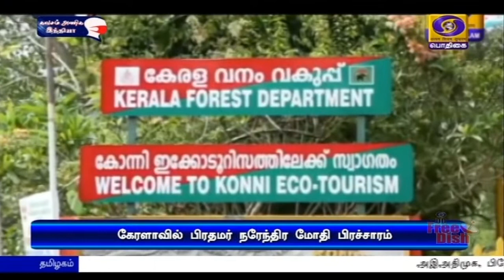சுற்றுலாவுக்கு எதுவும் செய்யவில்லை - பிரதமர்PodhigaiTamilNews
கேரள மாநிலத்தில்   சுற்றுலா துறையை மேம்படுத்த காங்கிரஸ் , இடதுசாரி  கூட்டணி அரசுகள்  எதுவுமே செய்யவில்லை - பாலக்காடு பிரச்சாரத்தில் பிரதமர் நரேந்திர மோதி.